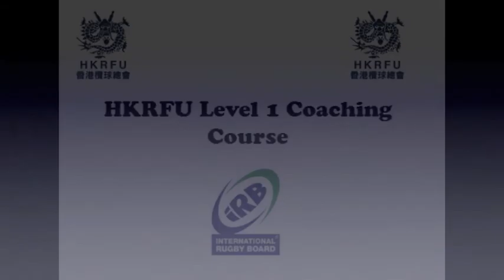Level 1 Dynamic Warm Up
Injury Prevention Warm Up Temporary Video